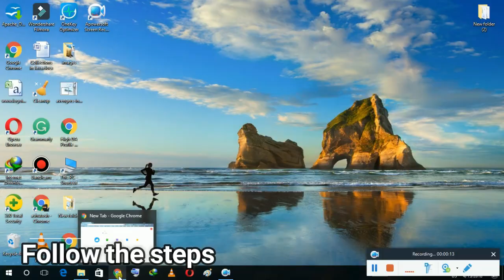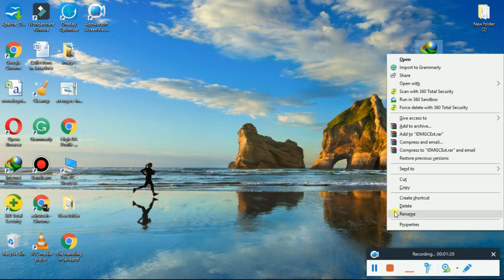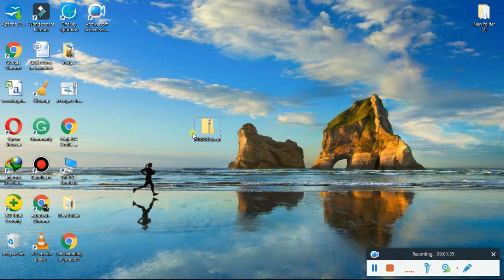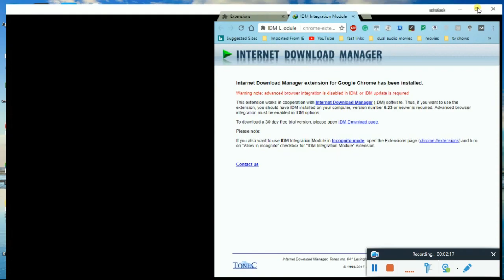Easy Fix: Attempted to downgrade Extension (2018)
Easy fix for Attempted to downgrade extension problem. It mainly occurs when we try to add extensions manually. It mostly happens in case of IDM.

Simply follow the mentioned steps and it will definitely work.

Don't forget to watch: "3 Amazing Instagram Tricks To Get Verified & Download Any Image & Video (2017)"